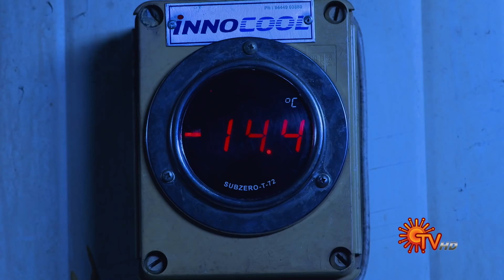Sundari & Vanathai Pola Mahasangamam - Full Episode | Part - 1 | 19 July 2021 | Sun TV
Watch the Special Episode of Sundari & Vanathai Pola Mahasangamam, that airs on Sun TV.